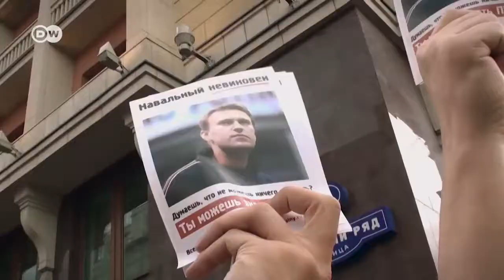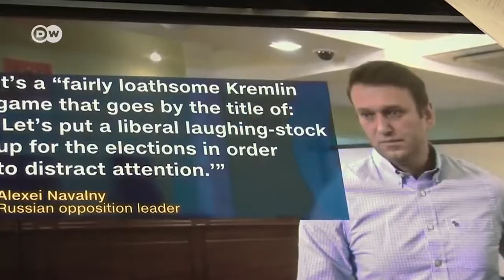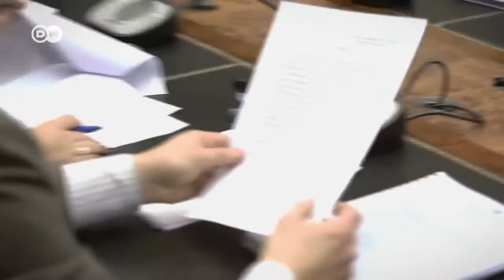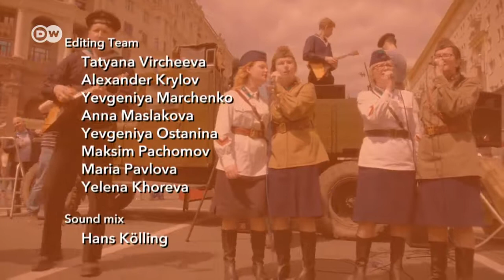The Russian opposition to Putin | DW Documentary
The Russian presidential election is in March 2018. Few doubt that Putin will win. But he has opponents, like Alexei Navalny who has been banned from running. A camera team has followed Alexei.

Russian President Vladimir Putin is a key figure in world politics. This documentary looks at Putins actions including his political and military strategies. When he took up his third.

Correspondent Nick Schifrin and producer Zach Fannin take us inside Vladimir Putins Russia, with an in-depth look at the resurgent national identity, the governments propaganda machine, the.